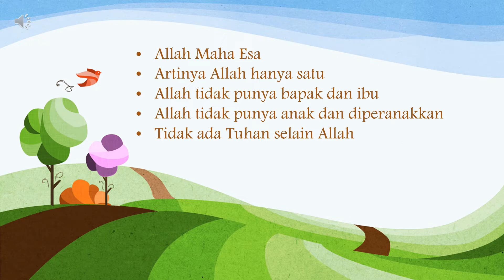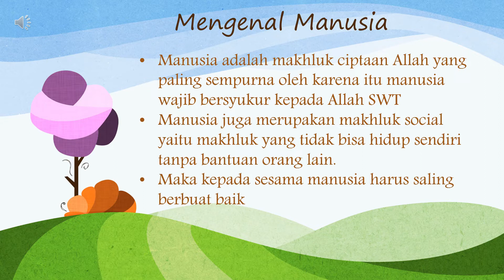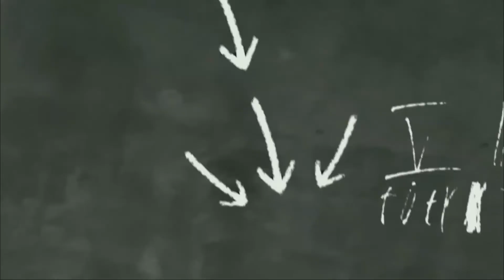PAI KELAS 1 II SD MPK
Pembelajaran Daring